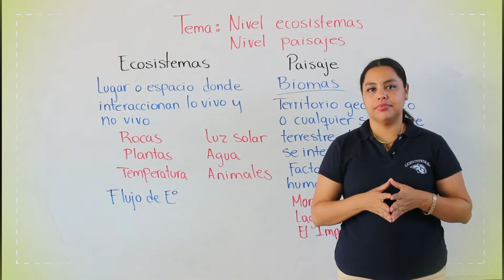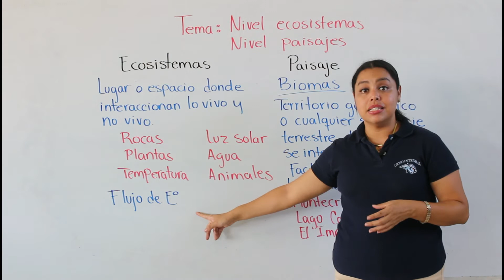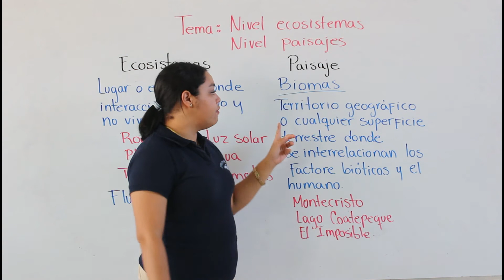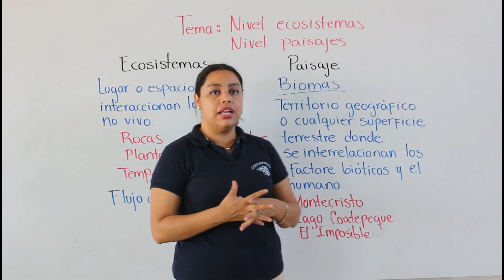Nivel ecosistema y paisaje. 2ACCU8T3